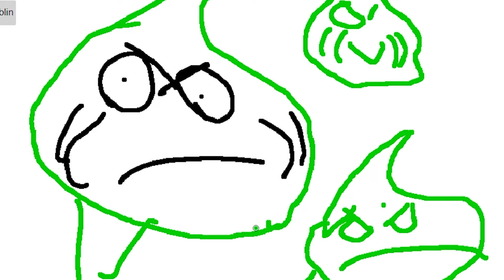my sad attempt at drawing the grinch in skribbl.io